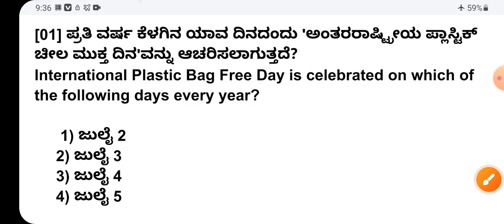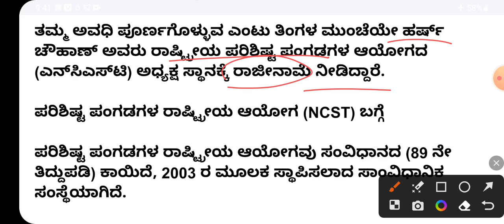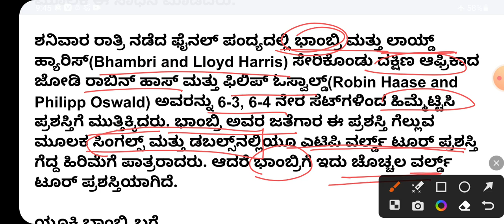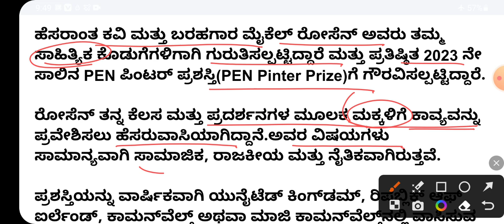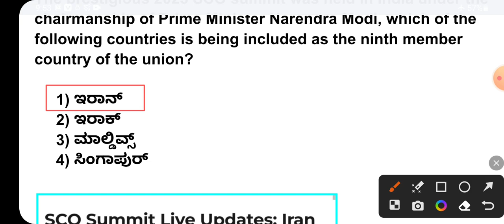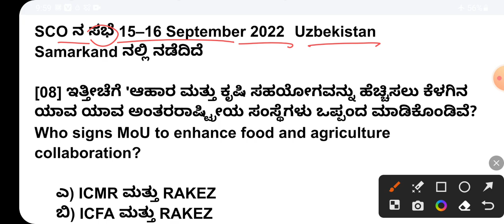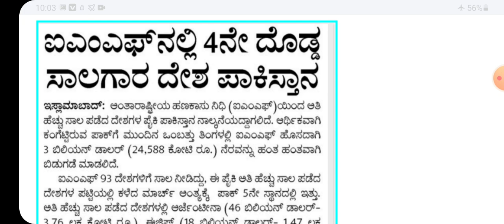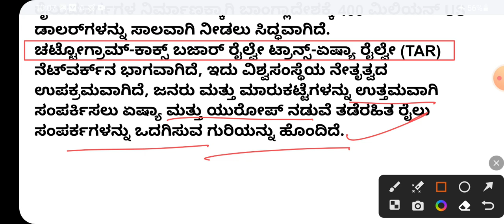3 July 2023 current affairs in Kannada / July 3rd 2023 current affairs in kannada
3 July 2023 current affairs in Kannada / July 3rd 2023 current affairs in kannada